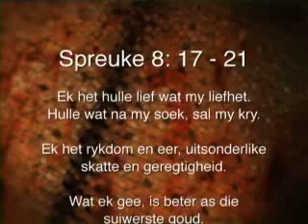06 Augustus 2012